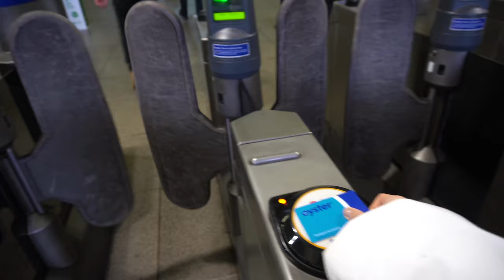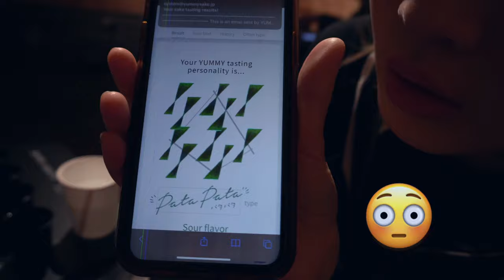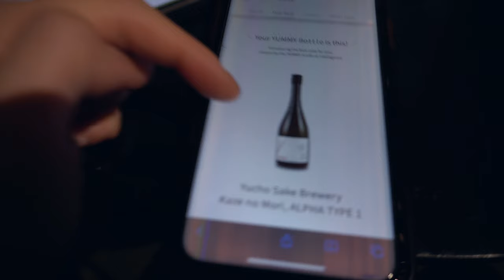Week In My Life | Tom Odell's Concert, Sake Tasting, And Bouldering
A peek into my life aaaaall the way back in February lol. Hope you enjoy it! xx
Thank you to Sake Collective for organising the sake tasting event, please check them out!

FAQ
Name: Anna
Age: 24
Where I'm from: Vietnamese, born and raised in Belarus
Currently living in: London
or @thecheriefood to place an order xx)

ORDER DESSERTS